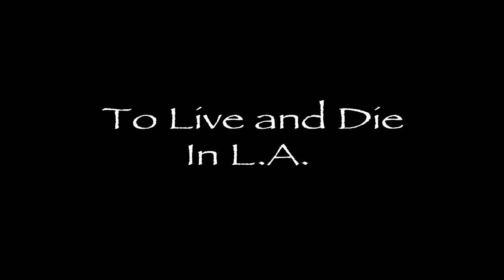Underhander podcast #001 SUBSCRIBE more to come soon.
This is our first test PODCAST #001. We will address in the next PODCAST some of the subjects we totally blew by in this segment.  We are totally new to this give us a break however your comments are welcomed.  Completely caustic blatantly malicious comments will be removed.

UNDERHANDER is a hard rock band based out of the L.A. area.  Founding members guitarist Joey Courteau and vocalist Kim Williams brought the band together after being bandmates and good friends for many years living through the ups and downs of life in Hollywood during the 90’s. UNDERHANDER has released its debut album in 2020 produced by Billy Grazaidei of Biohazard / Powerflo. Listen and download at Spotify, BandCamp or Itunes and all other platforms now.

Gary X Finnerman R.I.P. Check out The Ex-Idols "Social Kill" album. One of the best hard rock punk albums ever. There are unknown hits on this album that should be heard!

Mogul's - Hollywood was a small venue for live bands and other events. Joe worked there as the sound guy for a few years and Kim also helped out with events which included working with Porno For Pyros, Helmet, The Flaming Lips, The Black Eyed Peas, The Brian Jones Town Massacre.